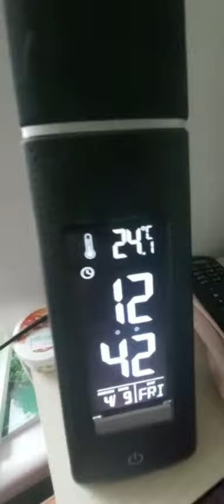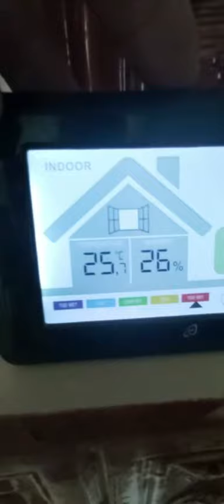Centraluca rachetă demontabila acasă la client.